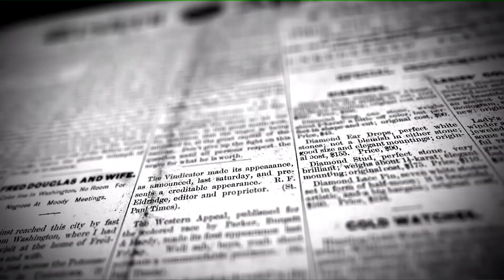IGBIMO AJORO LORI ORO AWON AGBE ATI AWON DARAN DARAN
Igbimo Ajọro | Pelu Adeyemi Olabode

Igbimo Ajọro Lori Oro Awon Agbe Ati Awon Daran Daran

Join Adeyemi Olabode on "Igbimo Ajọro" as we delve into critical issues affecting farmers and criminals. Tune in for an engaging and insightful discussion that sheds light on the challenges and solutions within these communities. Don't miss out on this enlightening episode!

📞 Join the Discussion:
Your opinion matters! Share your thoughts and questions live on air!

Dial 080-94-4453 to explore sponsorship and advertisement opportunities on our show.

🔔 Stay Updated:
Don't miss future episodes filled with insightful discussions and expert opinions.

📺 Watch Now and Join the Conversation! 💬❤️